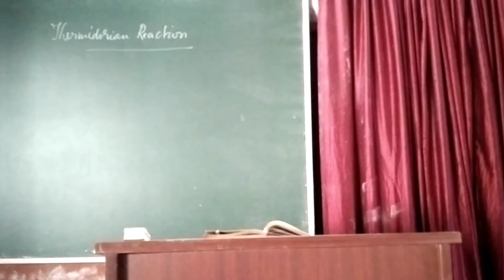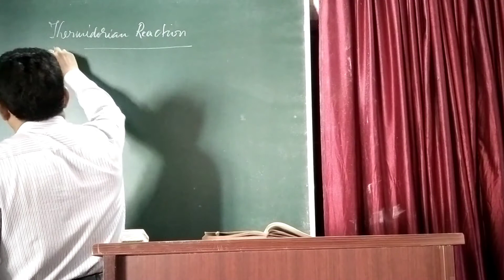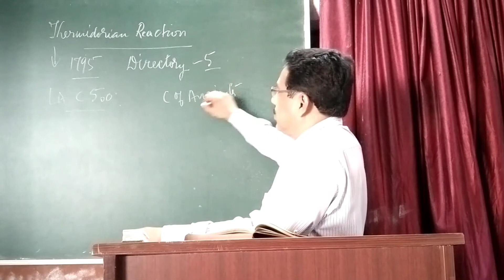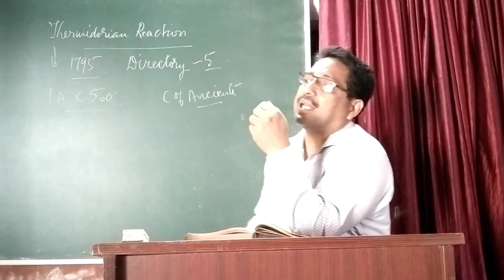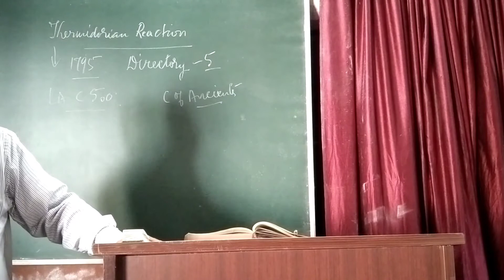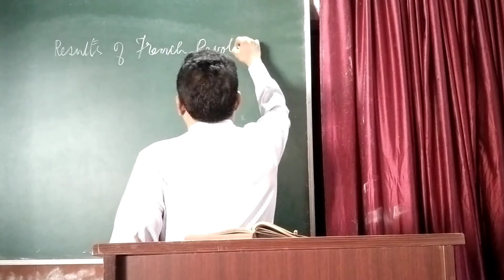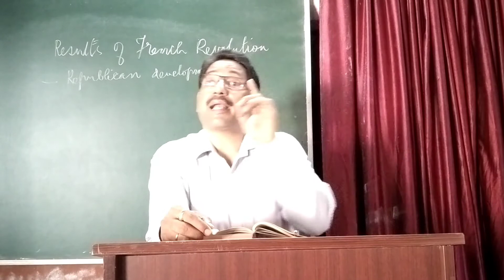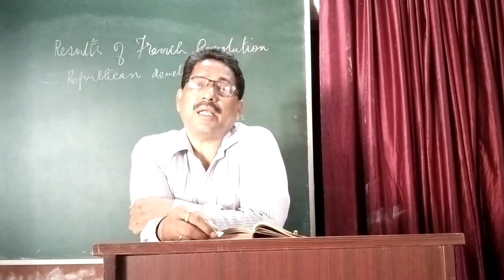Thermidorian Reaction Stephen Quadros